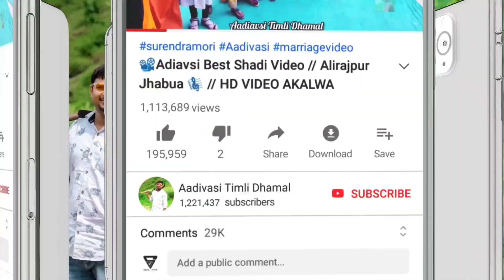Adiavsi Barat Dance Video 2021 || बारात जाते हुए दुल्हन के घर || Alirajpur Jhabua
9️⃣4️⃣0️⃣6️⃣6️⃣1️⃣1️⃣2️⃣5️⃣8️⃣

adivasi marriage barat video 2021
adivasi barat ka video
adivasi marriage video
adivasi marriage barat
adivasi dance video 2021
aadivasi marriage barat dance video
adivasi barat 2021
barat ka video
adivasi barat dance video
adivasi barat
adivasi marriage barat dance video
adivasi marriage
aadivasi marriage dance video barat
adivasi video
adivasi shadi barat 2021